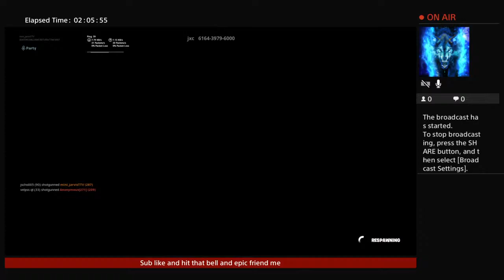One shot duos